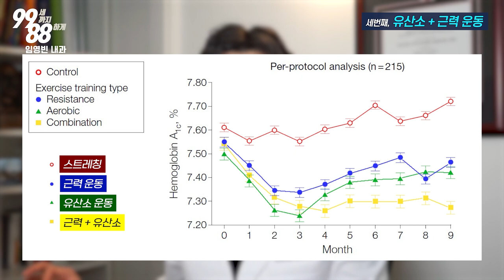(당혈압 제7강) 당뇨 식단 고민 그만 하세요!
한국 환자들은 이것이 부족합니다.

[신간안내]   『미국 상위 1% 부자들의 7가지 건강 습관』
📌 비결1: 내 근육 사용법을 안다.
📌 비결2: 내 마음 사용법을 안다.
📌 비결3: 내 약 복용법을 안다.
📌 비결4: 내 두뇌 사용법을 안다.
📌 비결5: 나만의 건강검진 스케줄을 안다.
📌 비결6: 병원 사용법을 안다.
📌 비결7: 삶의 마지막을 준비한다.

※ 저자 수익 전액을 비영리 기관에 기부할 예정입니다. 많은 관심 부탁드립니다. ※

(2023년 4월 15일까지 유효하며, 계정당 1회 사용 가능합니다)

1. 임영빈 내과 (엘에이 오피스)

2. 임영빈 내과 (가디나 오피스)